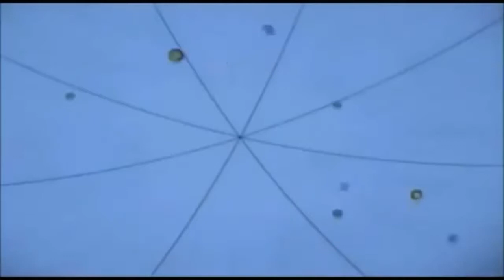Ryuga & L-Drago Tribute - AMV Beyblade: Skillet - Back From The Dead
Tribute to Ryuga
Song : Skillet - Back From The Dead

Only for watching, listening ,streaming and sharing.